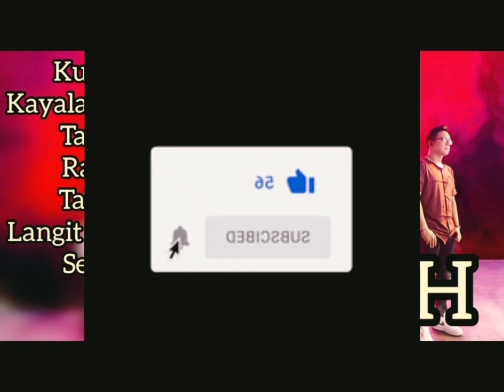NOAH.7 LAGU KOMPILASI TERBAIK 2023